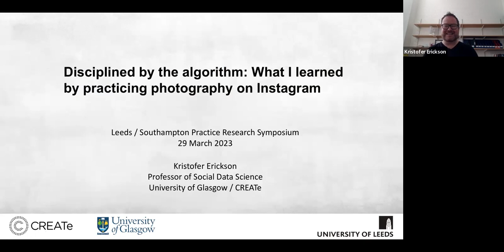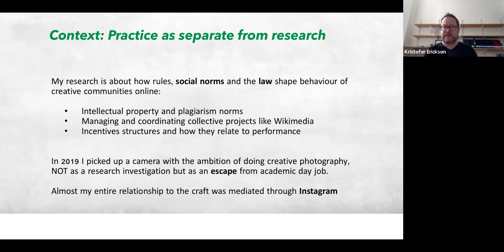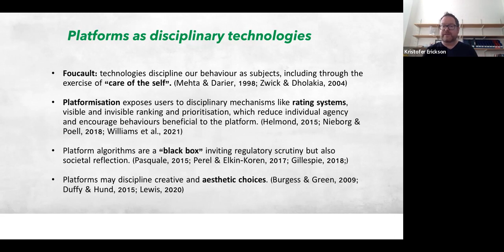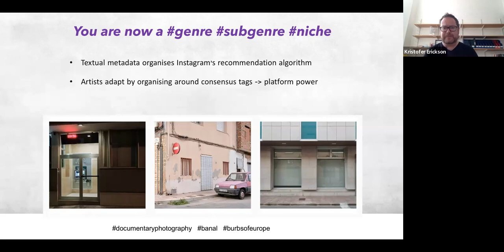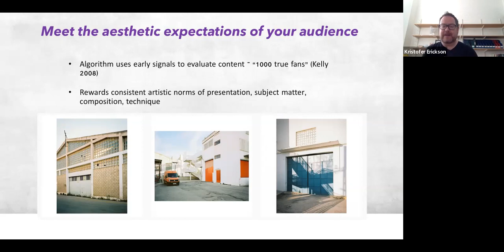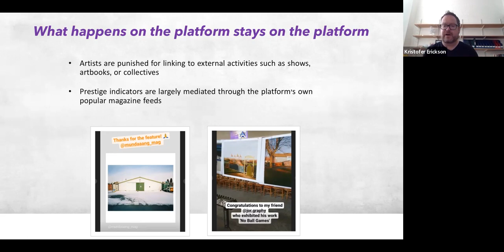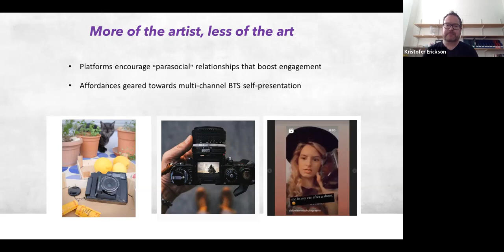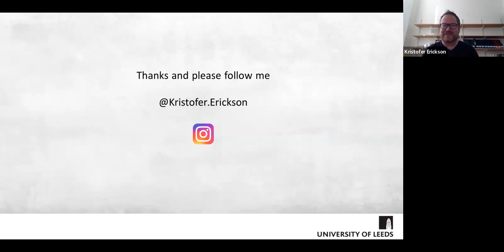Disciplined by the algorithm: What I learned by practicing photography on Instagram - Kris Erickson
Kristofer Erickson, Professor of Social Data Science, presents at the University of Leeds and Southampton Practice Research Symposium on the 29th March 2023